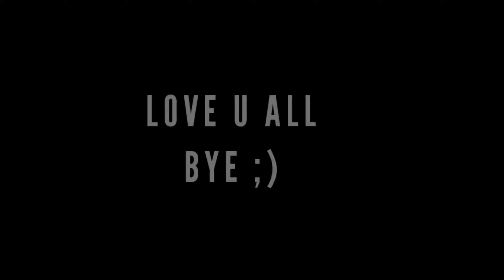24kGoldn Mood❤️(MODE RUOK Apelapato)🇧🇷❤️🇹🇭 (M1014-M1887-M14-SVD-Desert Eagle) 👽🎯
9999 likes? ❤️